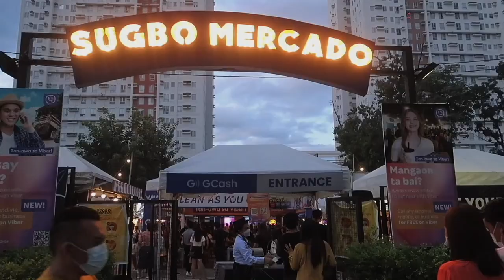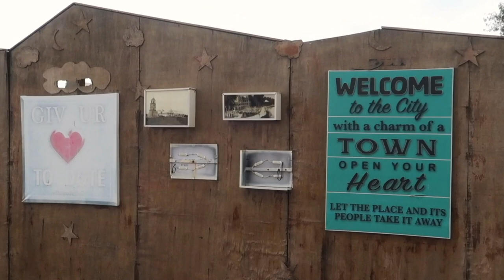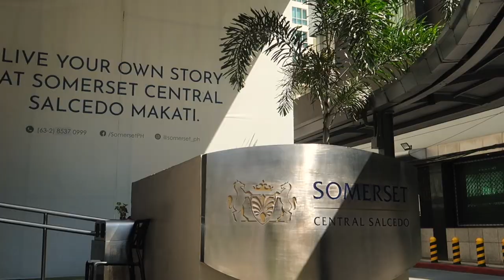Which are the BEST 10 PLACES to Live/Retire to in the Philippines?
Where is the best place to live or retire to in the Philippines? I read this question a lot online, particularly on FB. And I don’t spend much time on Facebook, but every time I look, another person has posted the same question, with commenters putting in their dollar’s worth with where they live whilst others are saying I’m not telling you, this place is perfect and I don’t need it to be overrun with annoying expats thanks very much.

I’ve spent almost 4 years living in the Philippines, have visited the majority of major cities, plus a handful of smaller islands and beach areas, so I’ve built up a pretty good picture of what different places offer. Which ever place I’ve visited in the Philippines, I’d always think - Could I live Here? And whether the place fulfills all my requirements…… such as Alfresco bars/diners, parks, open spaces. Is it safe? Easily walkable? Not too polluted, dirty or busy with traffic? Is an Airport close? How is the public transportation? Are there condos on offer at around $300 per month that come with pool and decent gym? The proximity to a good Beach. That doesn’t consist of volcanic black sand.

Firstly you need to decide whether you’re a city or provincial person. Whilst researching online you’ll hear the same ideal places to live mentioned over again such as CEBU, BOHOL, CDO, DAVAO, DUMAGUETE, BACOLOD, ILOILO, BORACAY, CAMIGUIN and MANILA.

Philippines has over 7,000 islands. Do you like a big Asian city such as Cebu city rather than the province? Which are the Best Islands or Cities to Live? Low cost of living, diversity, culture, weather, food, scenery, long visas entice foreigners to live in the Philippines. Filipinos are welcome and warm people. Filipinos are often regarded as the most friendliest nation in Asia and nicest people in the world. English is widely spoken throughout the country. The Philippines is included in the top ten English speaking countries in the world. The majority of Filipinos are highly proficient in English, so it is very easy to strike up a conversation and make new friends, but so last century. When you're there you feel like you're stuck in an 80s/90s time warp with the old skool music blaring out and the outdated infrastructure.

Cebu is a vibrant Asian city and favorite travel destination in Asia. Cebu has the best of both world - combining the city life of shopping malls and nightlife with beaches and paradise islands. The Philippines should be on everyone’s bucket list with its beautiful white sand beaches, fabulous idyllic islands, turquoise sea and stunning scenery. The Philippines is a traveller’s paradise and regularly included in top ten favorite places to visit in Asia and affordable, favorite world holiday destination.

Many foreigners/expats choose the Philippines as the best country to retire in Asia and live in paradise. The Philippines is one of the cheapest countries to live in the world with its low cost of living and all year sunshine. Retiring in the Philippines is affordable on a budget of less than $1000 pcm.

EQUIPMENT USED:
Canon Sureshot G7X Mark II.
Recorded at 60fps at 1080p resolution.

MUSIC KINDLY SUPPLIED BY:
Artist: Telecasted
Song: Beckoning